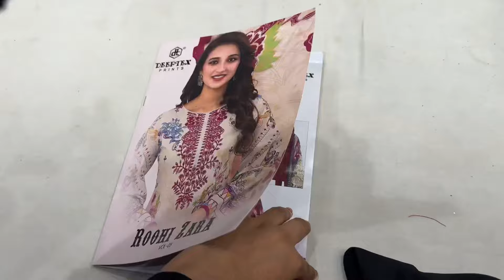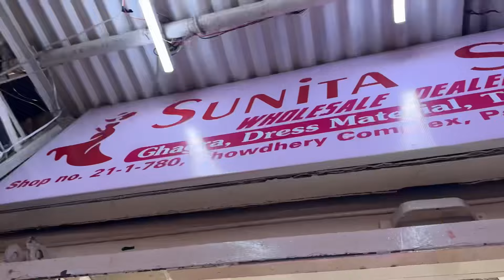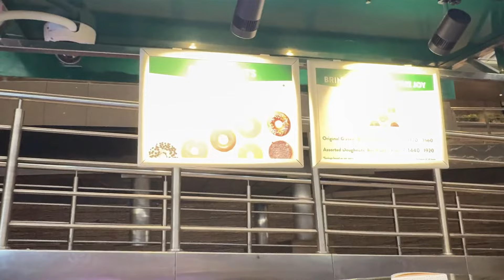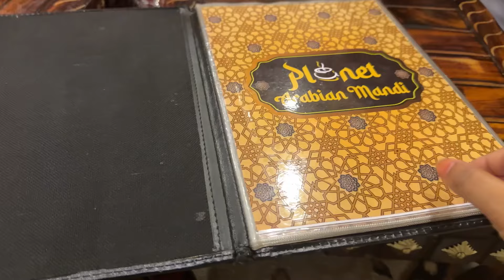Routine Vlog Of Week 😅|| Plant Nursery🌲, Shopping 🛍️ , Airport ✈️|| Lovely khan